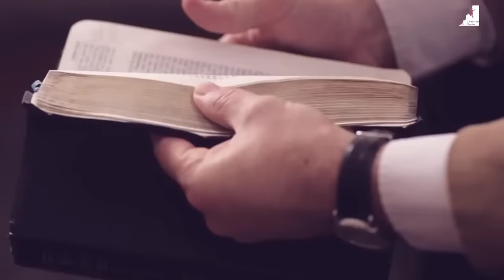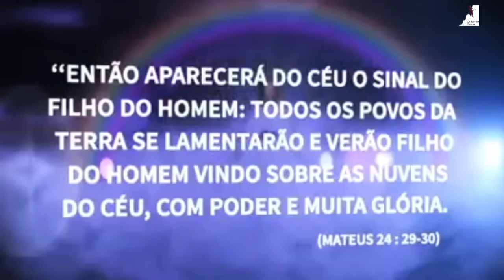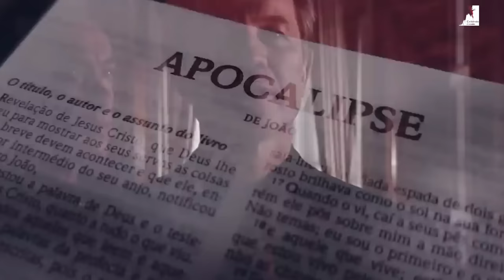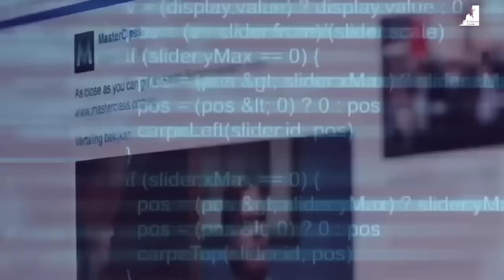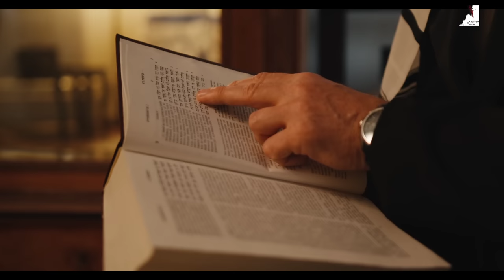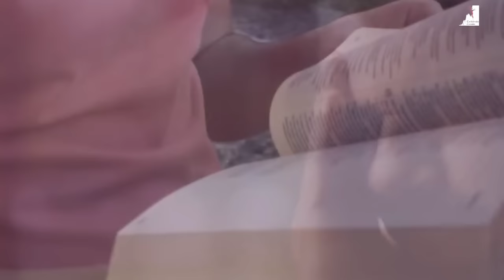FIM DO MUNDO: COMO SE PREPARAR PARA O ARREBATAMENTO?